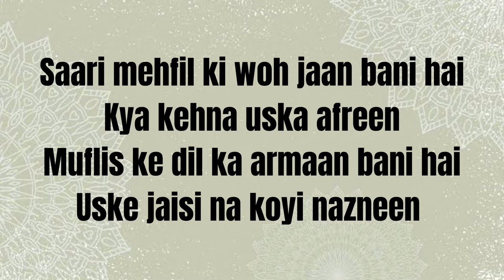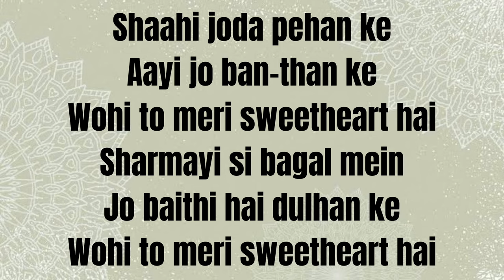Sweetheart | Lyrics | Kedarnath | Shushant Singh Rajput | Sara Ali Khan | Dev Negi | Amit Trivedi